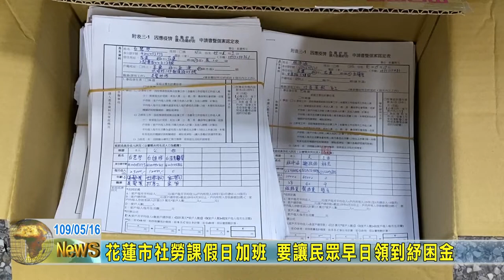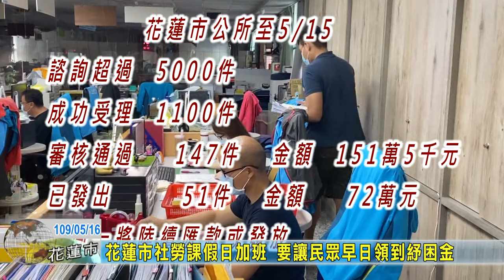20200516 03 花蓮市社勞課假日加班 要讓民眾早日領到紓困金